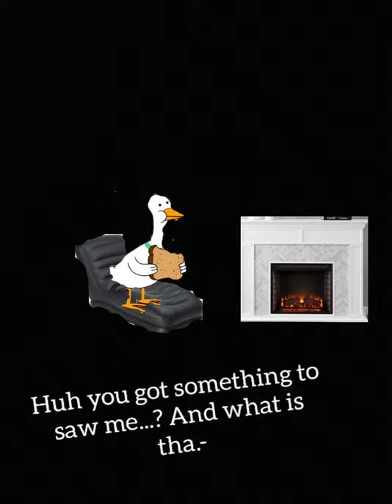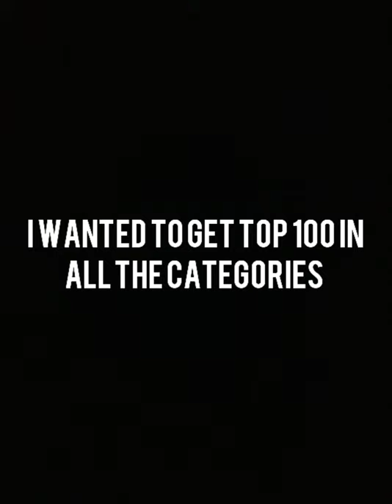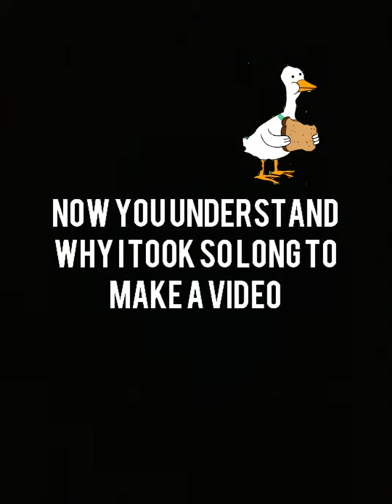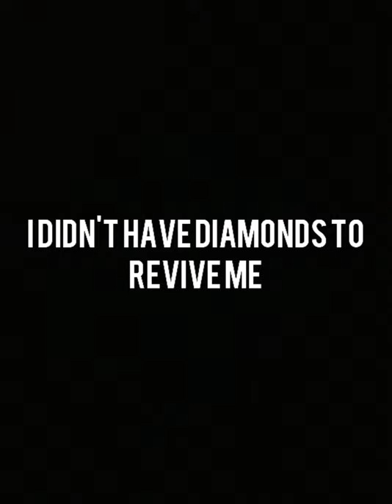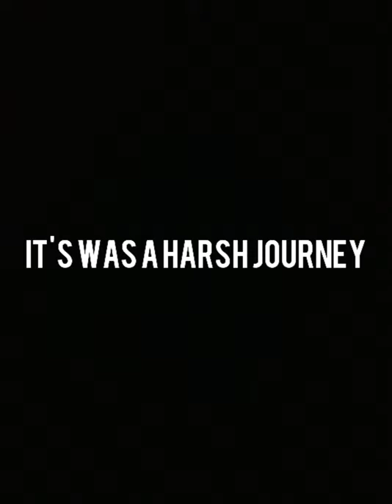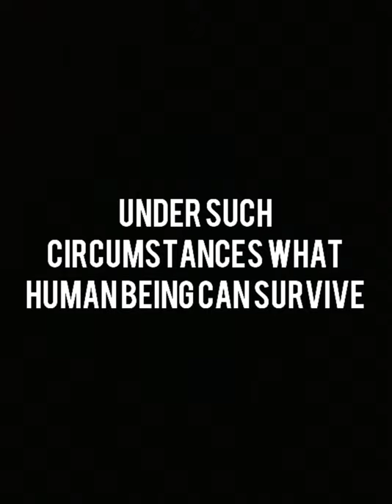Getting In The Top 100 | One Bit Adventure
This is the story of how I got to the top 100 in onebit Adventure